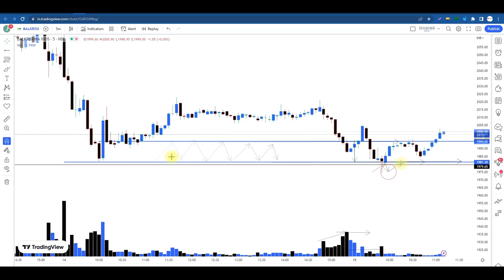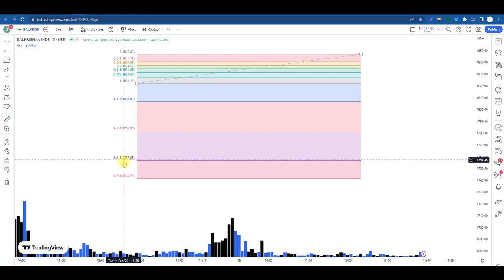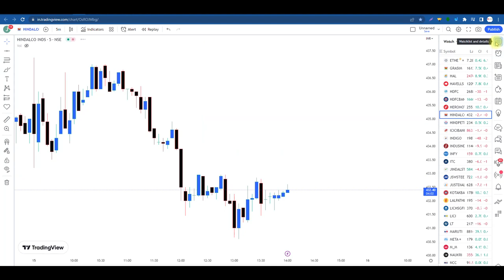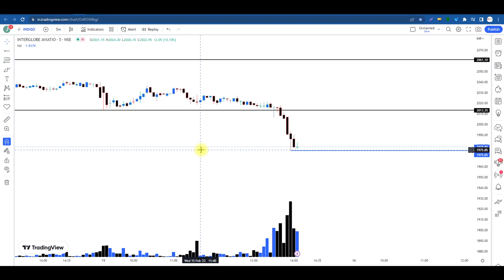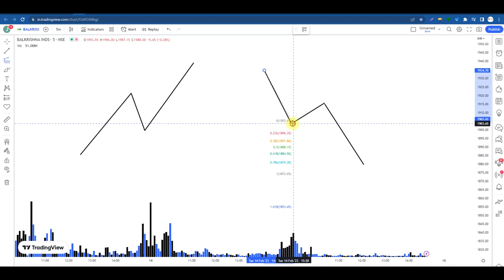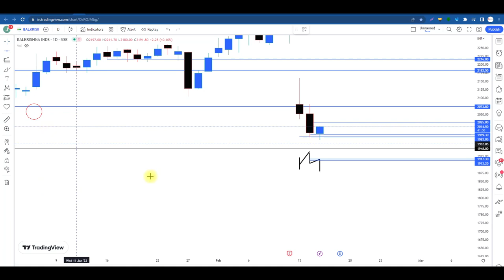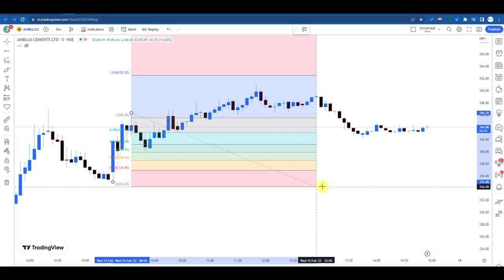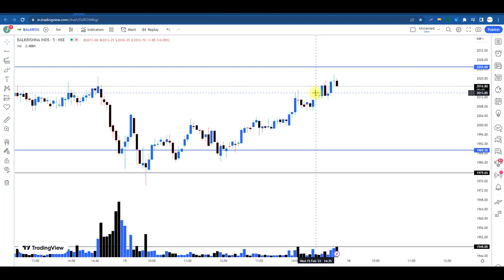Price-Action के इस Tool की असली Power अभी तुमको पता ही नहीं हैं , "All in One Price Action Tool"